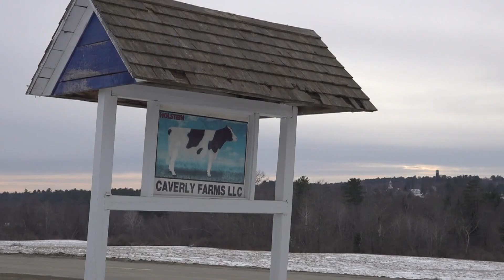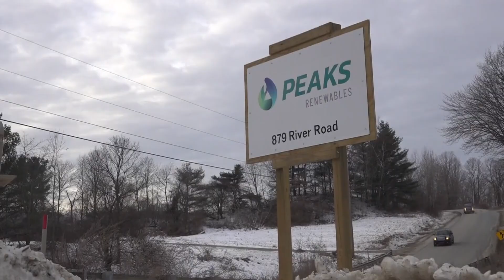Maine's dairy cows are helping to heat homes. Here's how.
Maine's farms produce a wide variety of goods, and some dairy farms in Clinton are adding another unexpected product to the list: renewable natural gas.